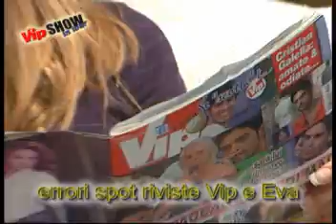grand frat 2.mp4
vip show in tour  grande fratello  provini 2009